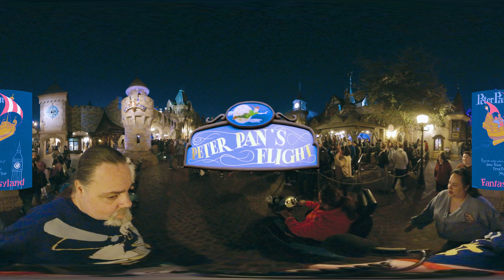Peter Pan's Flight Full Ride EXPERIENCE 360°, Fantasyland - 6.1K - Disneyland 2023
Come with us as we embark on an extraordinary adventure across the dazzling skies of London on Peter Pan's Flight at Disneyland, We ride a magical pirate ship that will transport us to Neverland, with Peter Pan the rambunctious boy who refused to grow up.

We fly through the nursery of the Darling children, as it's time for the kids to go to bed, they encounter some unexpected guests! We join Wendy, Michael, and John on a thrilling journey through famous scenes and songs from Disney's animated movie, Peter Pan, with the assistance of Tiner Bell and a little pixie dust. This adventure takes flight high in the sky, filled with excitement and wonder.

We experience the breathtaking views of London's iconic landmarks, including Big Ben and Tower Bridge, as we embark on a magical journey to the enchanting world of Never Land. This mythical place is known for its majestic volcanoes, shimmering waterfalls, the Lost Boys, and enchanting mermaids. Never Land is a place full of wonder and imagination that you don't want to miss!

The inaugural feature of this theme park ride takes inspiration from the well-known 1953 animated movie, Peter Pan, which is based on the play and book, both named Peter Pan, written by J.M. Barrie. This whimsical tale follows the life of a young boy who is 12 years old and is determined to hold onto his childhood by refusing to grow up.

We enjoyed this and we hope you do too.

Shot in 360 at 6.1k on Febuary 18, 2023

Enjoy Peter Pan's Flight in Disneyland Park. Viewing this 360-degree video in a VR headset (such as a Valve Index, Oculus, Vive, or Google Cardboard) offers the most immersive experience. Otherwise, users can swipe and/or move their device around to see all angles in 360 degrees or simply click and drag if viewing on a desktop.

00:00 - [Entering Fantasyland through the Castle]
00:27 - [Walking through Fantasyland]
00:59 - [Entering the line]
01:15 - [Watchiing ships leave the station]
02:05 - [Getting on our ship]
02:17 - [Departing from the station fly over the rooftops of London into Wendy's room]
02:25 - [through the Darlings' nursery, passing Nana the Nursemaid]
02:31 - [Wendy, Michael, and John with the help of Tinkerbell follow Peter Pan out the nursery window and over London]
02:42 - [Over London you can see St. Paul's Cathedral, Big Ben, the Tower Bridge, and the River Thames]
02:50 - [Then, going past "the second star to the right and straight on 'til morning,"]
03:05 - [Flying over Neverland you can see an Indian village, a glowing volcano, The Lost Boys camp, Mermaid Lagoon, and Skull Rock]
03:45 - [Princess Tiger Lily tied up]
03:50 - [Peter Pan is Fighting Captin Hook on his ship, Tick-Tock the Crocodile is hungry, Wendy is walking the plank and Michael and John are tied up]
04:00 - [Indian Chief and Tribe]
04:06 - [Peter Pan and the Darlings Take the ship and fly away]
04:10 - [Captin Hook trying to not be eaten by Tick-Tock the Crocodile]
04:14 - [Mr. Smee rows to rescue him]
04:18 - [Flying by the Mermaids]
04:30 - [Exit the ride and Walk out]